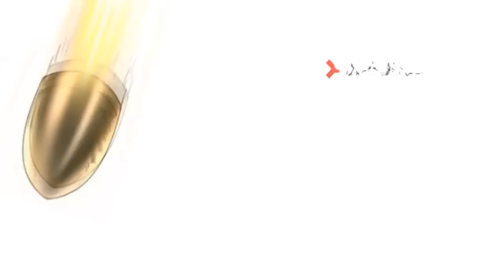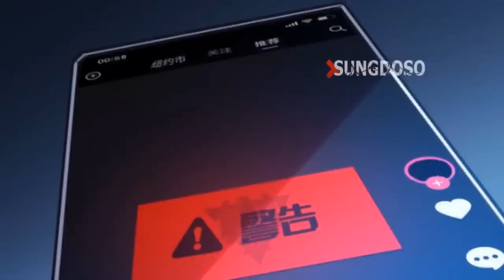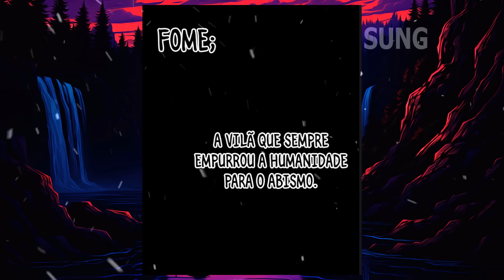MUNDO todo Congelou e Só Ele Poderia Cultivar Plantas em Casa! | Manhwa Recap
🔥Sobre SungDoso